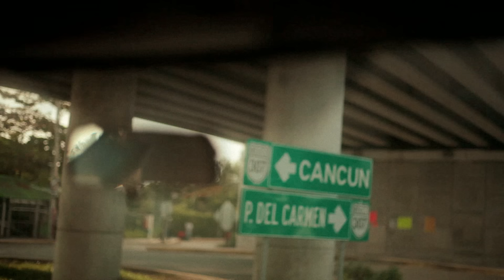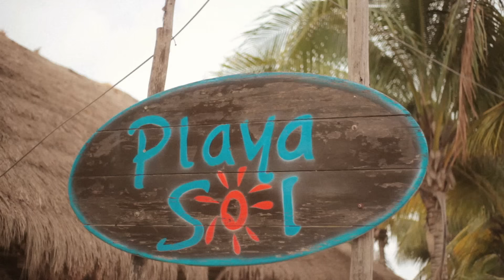La Oreja de Van Gogh - Las Noches Que No Mueren (Vídeo Oficial)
"Music video by La Oreja de Van Gogh;Ruben Pozo performing Las Noches Que No Mueren. (C)2012 Sony Music Entertainment España, S.L."